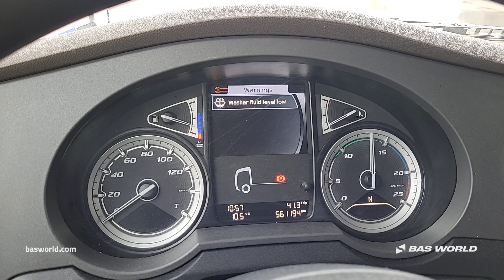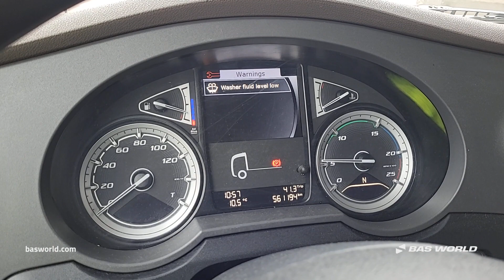70234402 DAF XF